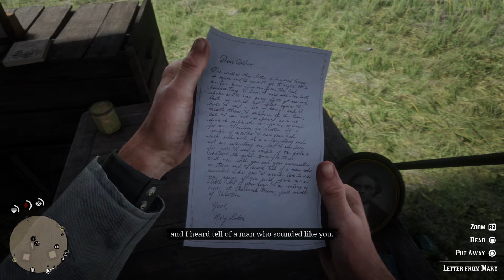Red Dead Redemption 2 - Story Playthrough (Part 5)